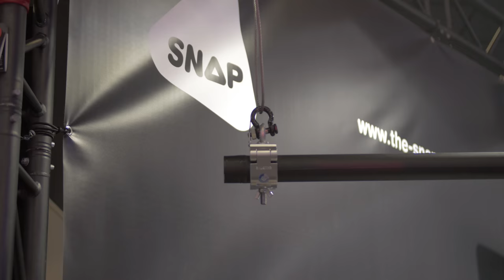PLS2017 SNAP BY SNAP [die kleine Wunderklammer] (4K)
Danke an meinen coolen Kameramann Anthony Marx :D